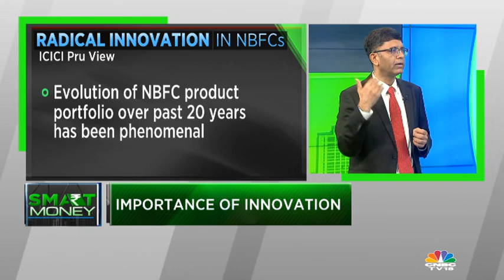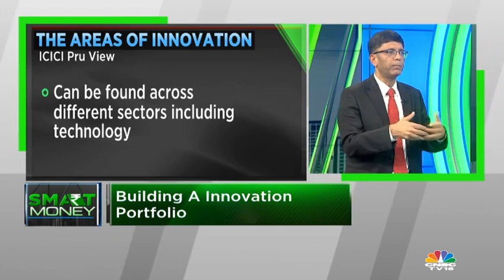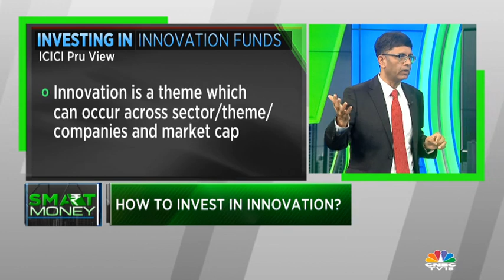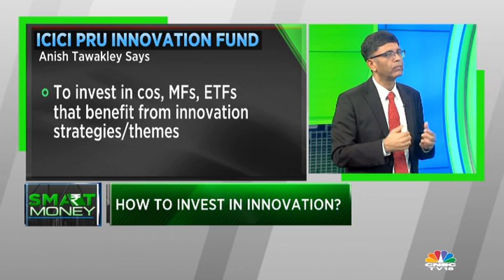Innovation In Investing: Spotlight On Building An Innovative Portfolio | Smart Money | CNBC-TV18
Anish Tawakley, Dy CIO-Equity & Head-Research, ICICI Prudential Mutual Fund talks about building an innovative portfolio. Listen in.

n18oc_business